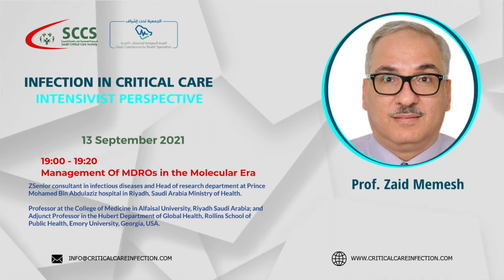Prof Zaid Memesh